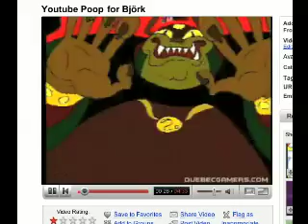Zelda enters Bjork Innocence video contest - Youtube Poop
Can Zelda and Link defeat the evil forces of the Bjork 'Innocence' video contest deadline change?

This video cost me OVER NINE-THOUSAAAAAAAAND!!! dollars to make!! :-[